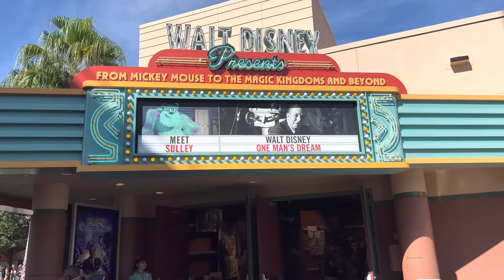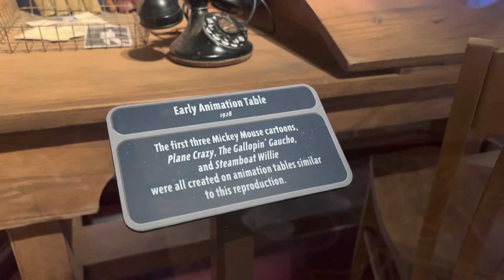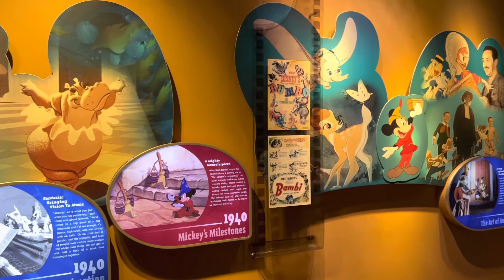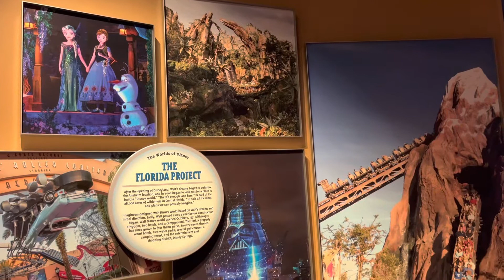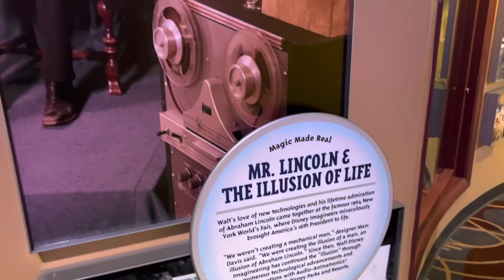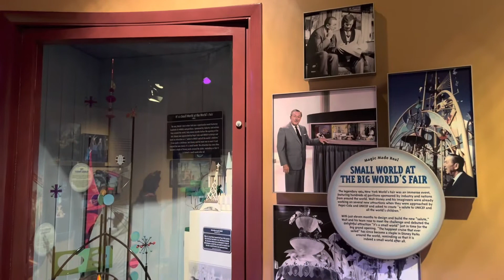Did you even KNOW this existed at Disney World??? Walt Disney's One Man’s Dream full tour.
At Disney's Hollywood Studios, there's an attraction that many folks may walk right past on their way to or from Toy Story Land and Star Wars Land. Walt Disney's One Man's Dream is a fabulous look into Walt's life and the progression of the Magic that is Disney. Come with us & take a look for yourself.

Have you had the chance to enjoy this great attraction???

Want to show your colors with some great Gateway 2 the Magic merchandise??? Then you're in luck!